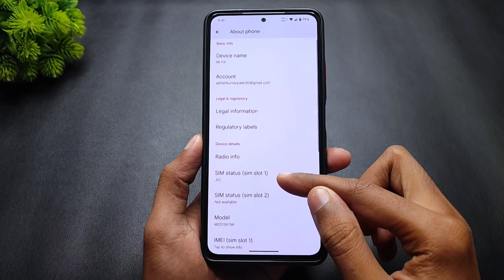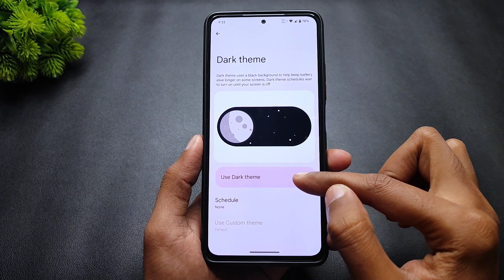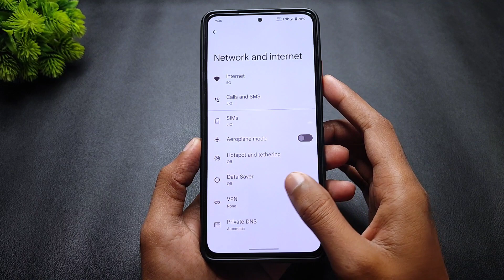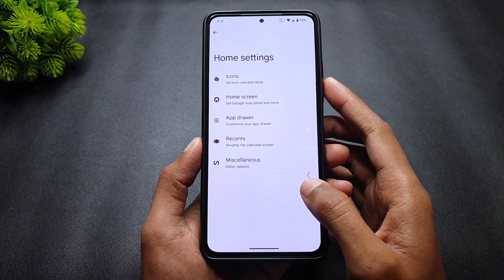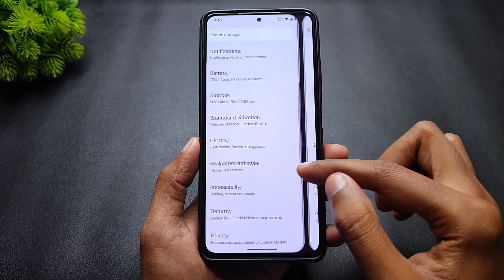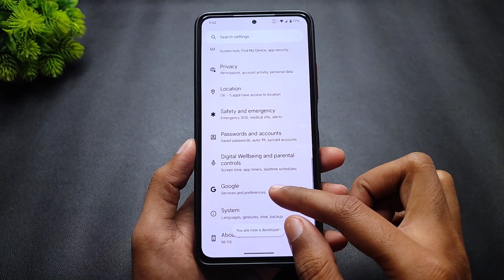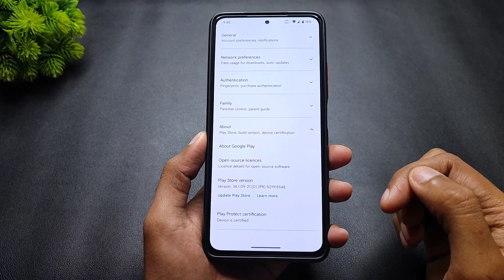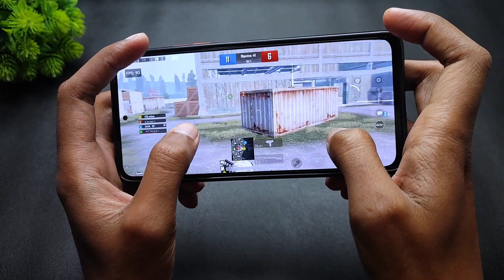Finally Octavi OS 4.0 Official Android 13 Is Here | Mi 11X & POCO F3 | Full Detailed Review